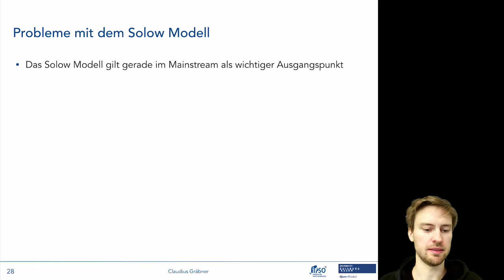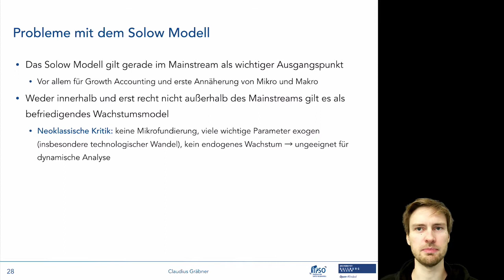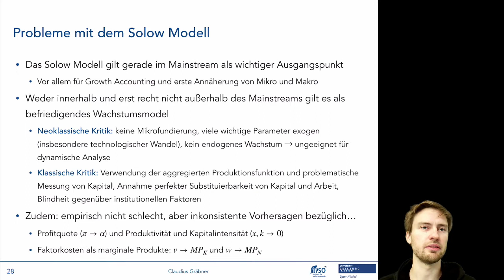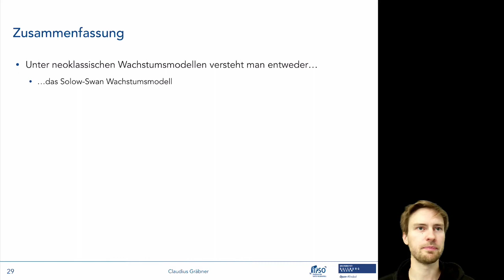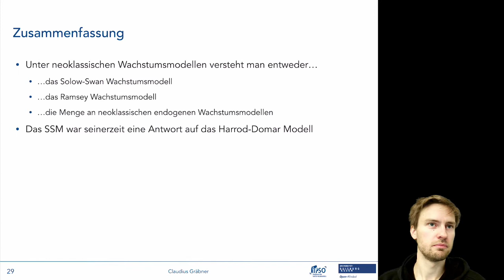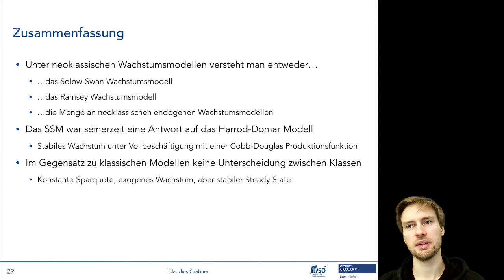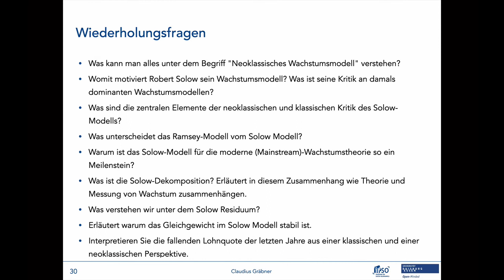Neoklassische Wachstumsmodelle 5/5: Abschluss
Dieses Video gehört zum sechsten Termin der Lehrveranstaltung “Makroökonomische Modelle: ein multi-paradigmatischer Überblick”. Informationen zur gesamten Lehrveranstaltungen finden sich auf der Kurshomepage